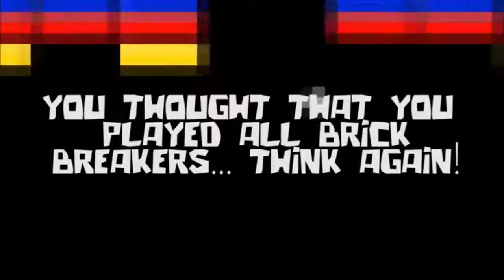Dragon Skills | European trailer (Wii U eShop)